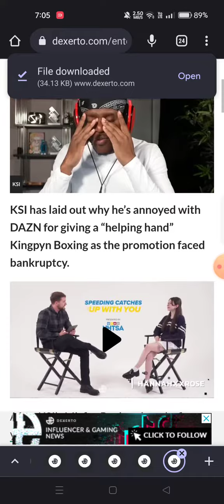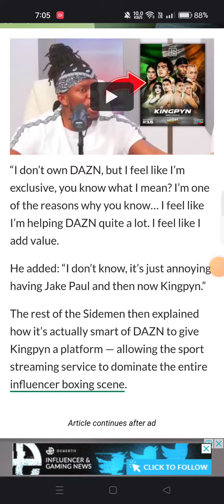KSI explains why he’s so “p*ssed off” by DAZN helping Kingpyn